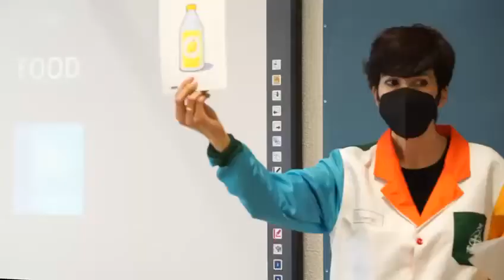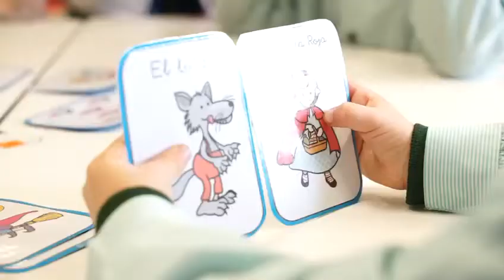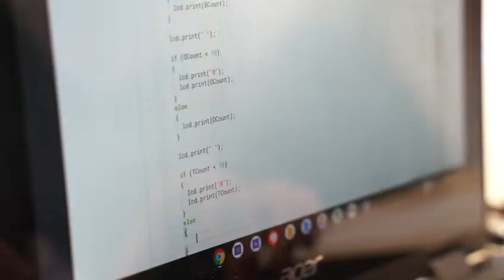Proyecto Educativo LP-FESD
Os mostramos de manera sintética quiénes somos y cómo trabajamos con nuestro alumnado. Somos UN CENTRO MUY CERCA DE TI. ¡Contamos contigo!